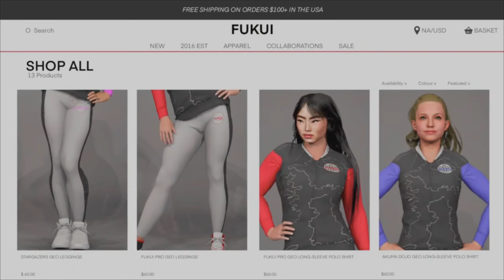Akuma's Dojo: Season 2: Episode 7